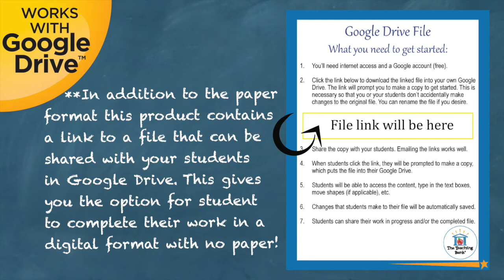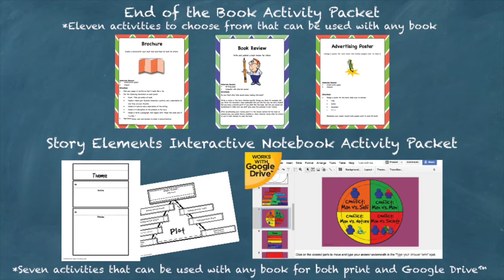Shiloh Novel Study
Shiloh Novel Unit is a Common Core Standard aligned book study to be used with Shiloh by Phyllis Reynolds Naylor. This download contains both a printable format as well as a Google Drive™ compatible format.

This unit contains:

Teacher Packet containing:
•Vocabulary Word Wall Cards
•Answer key.

Student Packet (both printable and Google Drive™ format) containing:
•Spelling list
•Extension activities that correlate with the book. **Only available in this complete Novel Study Product!

An Assessment Packet (both printable and self-grading Google Drive™ format) that contains:
•An end of the book vocabulary quiz
•An end of the book comprehension quiz in both a short answer and multiple-choice format
•An end of the book writing assessment

Common Core Standards Alignment for grades 4-6. This is included at the end of the unit so if you do not need it you can easily discard without changing the unit itself. To see how this is set up please see the free preview for the CCSS checklist in its entirety.